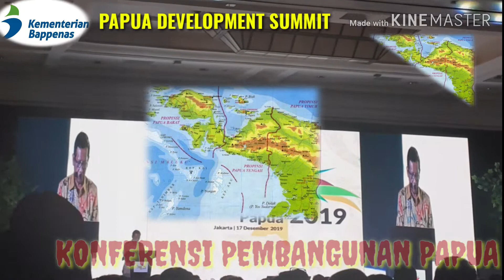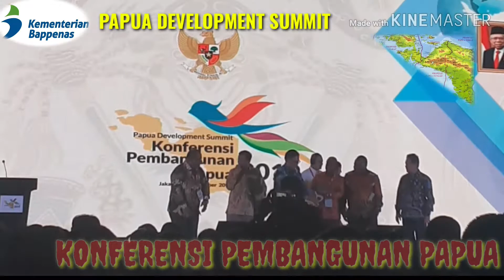Menkopolhukam pada (Konferensi Pembangunan Papua)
Papuan Development Summit 2019
konferensi Pembangunan Papua

taken by:Me